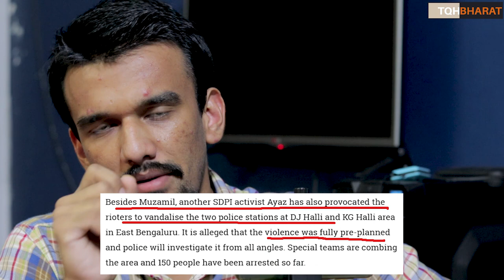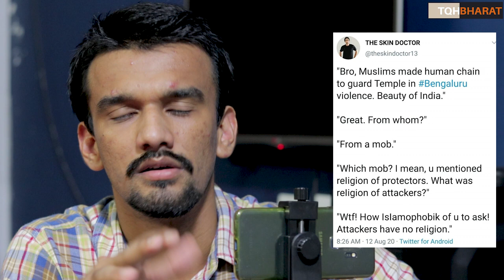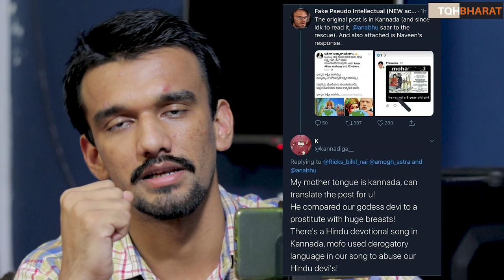Bengaluru Riots |The Controversial Facebook Post behind Riot | Pre Planning Theory | Piyush Rai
orders-magisterial-inquiry-into-violence-in-bluru/articleshow/77511794.cms
Taking cue from UP, Karnataka may seize rioters’ properties
INDIAN EXPRESS
Karnataka Bengaluru Coronavirus Live Updates: Bengaluru police chief extends curfew up to 6 am on August 15 in affected areas
Karnataka Bengaluru Coronavirus (Covid-19) Latest News Live Updates: In an order, on Wednesday night, Bengaluru Police Commissioner Kamal Pant extended curfew.Karnataka Bengaluru Coronavirus News Live Updates: The imposition of Section 144 of Code of Criminal Procedure (CrPC) in areas under DJ halli and KG halli police station limits extended till 6 am on 15th August by the Bengaluru Commissioner of Police.

READ | Bengaluru violence: 3 dead, Karnataka orders magisterial probe; Cong sees conspiracy

In an order, on Wednesday night, Bengaluru Police Commissioner Kamal Pant extended curfew. According to Bengaluru police, the decision was taken after assessing the situation in DJ Halli and KG Halli police station limits besides intelligence inputs. Earlier curfew was only up to 6 am on Thursday.